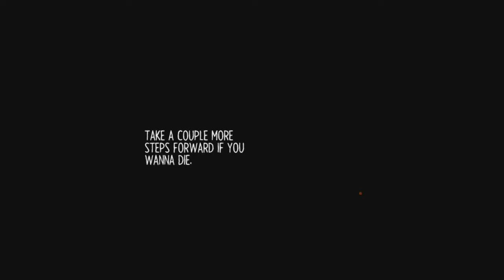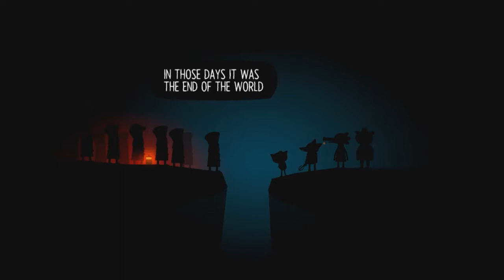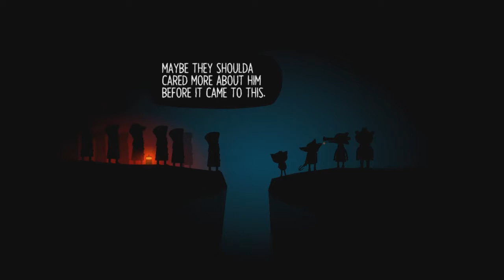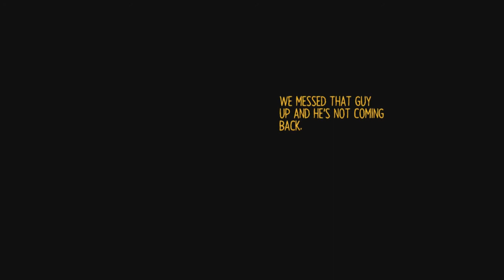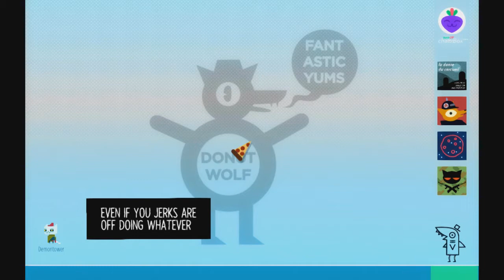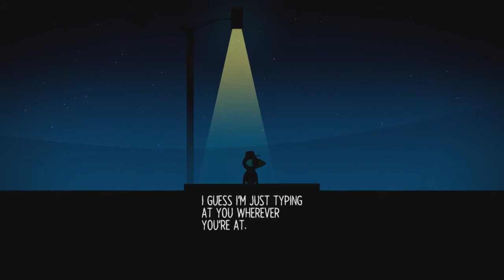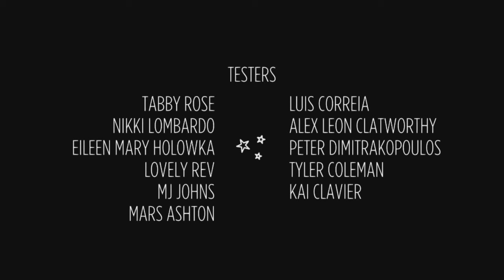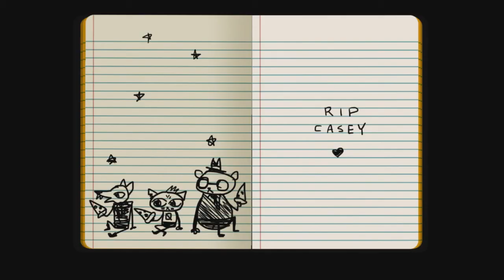LVL.UP!: Night in the Woods - FINALE! (Part 32)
I still have so many questions.

Sam "Antyx" is TheBrokeGameGirl

LVL.UP! New Episodes
Weekdays @ Noon O'Clock PST
(And some Holidays!)

Tweetums - @BrokeGameGirl
Instawhat? - @TheBrokeGameGirl
Snapadu - brokegamegirl